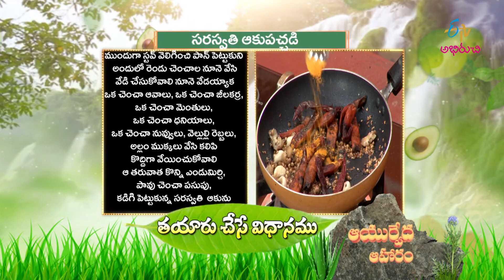Saraswathi Aaku Pachadi | Ayurveda Aaharam | 3rd Feb 2023 | ETV Abhiruchi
సరస్వతి ఆకు పచ్చడి - జ్ఞాపకశక్తిని, బుద్ధిని వృధి చేసే ఆయుర్వేద ఆహారం

Saraswathi Aaku Pachadi is a healthy and immune dish made by blending the sauteed tempered seeds, Indian pennywort leaves, dry red chilies, and ginger, later the mixture is seasoned with mustard seeds, curry leaves, and red chilies.